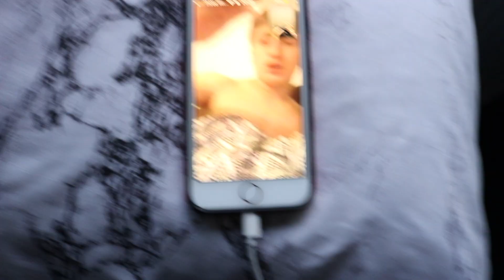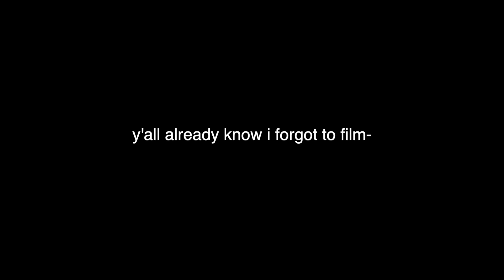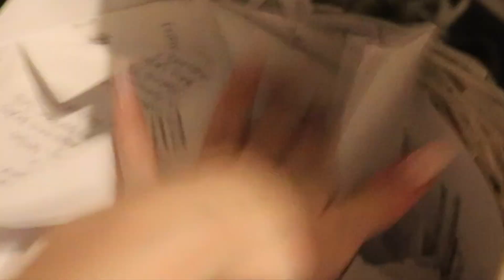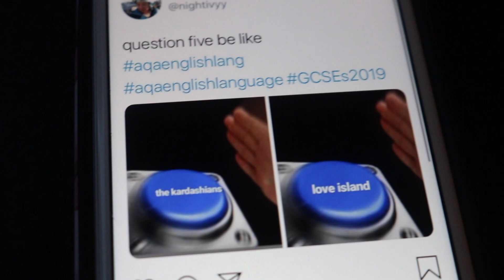WEEK THREE OF GCSE EXAMS!😱😭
▶️ WEEK 3 OF GCSE EXAMS!😱😭

FAQ
What do you use to film/edit? Canon 750d, Final Cut Pro